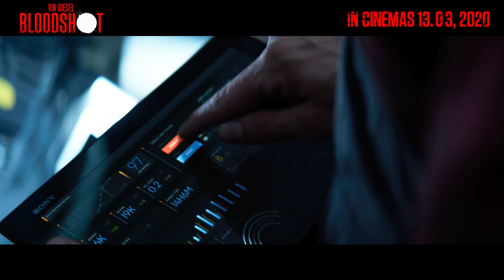Bloodshot - International Trailer KH SUB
ក្ដៅ ក្ដៅ! ឈុតខ្លីរបស់ខ្សែភាពយន្ត "Bloodshot" បានមកដល់ហើយ 🔥 ដកស្រង់ពីសៀវភៅ Comic ដ៏ល្បី ជាមួយនឹងតួអង្គលោក VinDiesel ខ្សែភាពយន្ត Bloodshot ជាអ្វីដែលនឹងធ្វើអោយអ្នកទាំងអស់គ្នានឹងទៅកាន់រោងភាពយន្តនាថ្ងៃទី 13 ខែមីនានេះ!